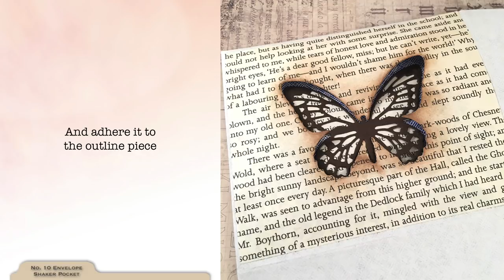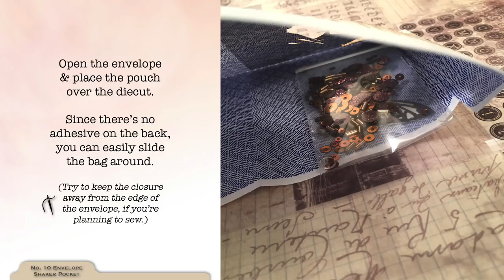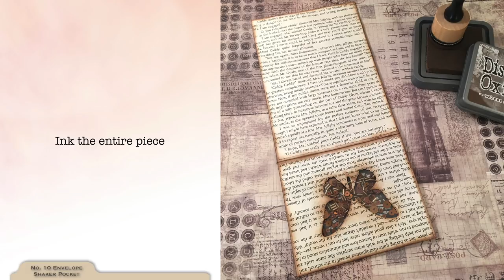No. 10 Envelope Shaker Pocket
Adding a shaker element to a simple envelope pocket is really fun! Here's the die cutting sandwich used in this tutorial:

• Multipurpose platform on tab 1
• Envelope, with Sidekick mini cutting pad inside
• Outline die, face down
• Sidekick mini cutting pad on top

Instead of acetate, plastic bags are the better choice for these shakers because they're flexible.

If you're not sewing, simply add adhesive along the inner sides of the pocket to close. If you are sewing, be sure the zip closure on your pouch is not too close to the edge where the needle will be.